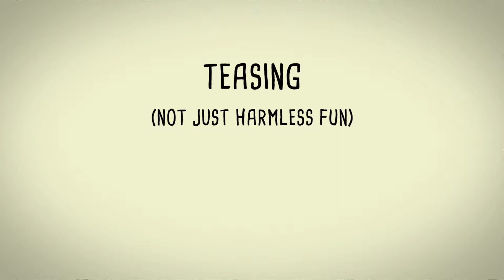Teasing and Inappropriate touching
Teasing is often meant to be playful and harmless. But verbal or physical teasing is never okay and is not a healthy way to show someone you like them. Some people may tease another person to make themselves feel better or more powerful than another person. Other people may tease someone because that person is different from other people. Regardless of why someone teases another person, teasing can easily cross the line into bullying and harassment if it’s done over and over again. Touching other people without their permission, verbally teasing them and bullying are never okay.

Translation Credits
UNFPA ESARO: Amharic, French, Portuguese, and Swahili.